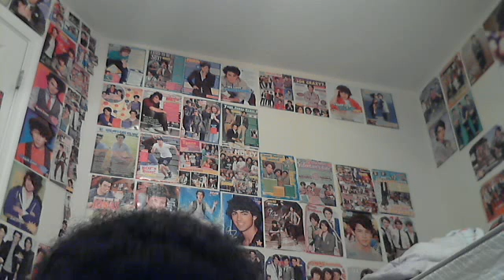Fancy Execution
PhoenixSmash's webcam video May 31, 2011 09:48 PM